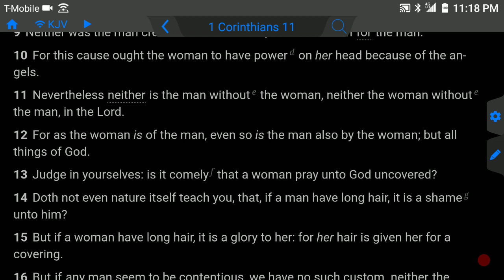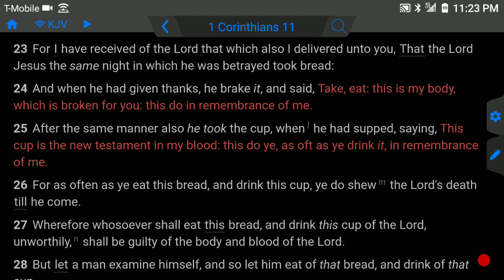Some final thoughts on the alcohol study